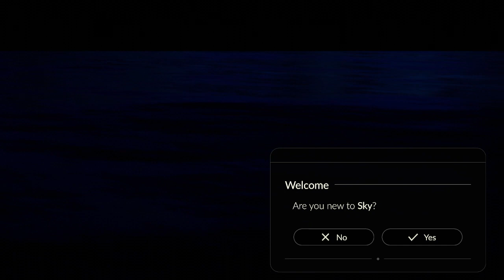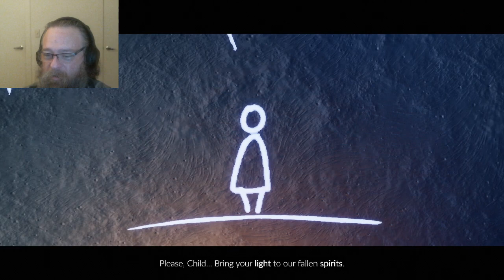Sky: First Time Play, Part 1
Sky: Children of the Light.  First Play, Part 1. (Only broken the game badly once!)